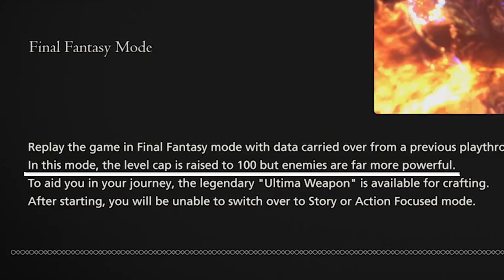Final Fantasy XVI News! Level Caps! Hard Mode Details!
In today's mission, we're discussing some new Final Fantasy XVI News! Level Caps, and Hard Mode Details that were just revealed by Director Hiroshi Takai, and Combat Director Ryoto Suzuki!

Music used in video by @Sing4DLaughter check them out!